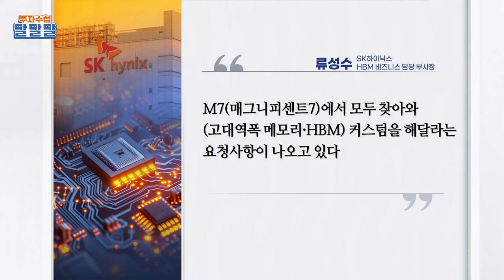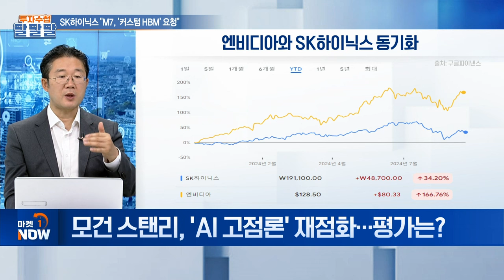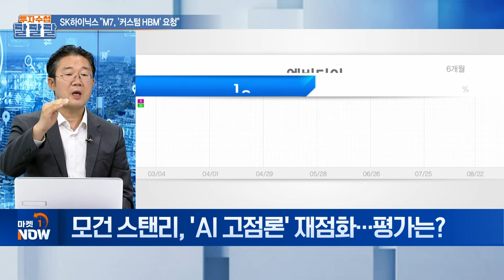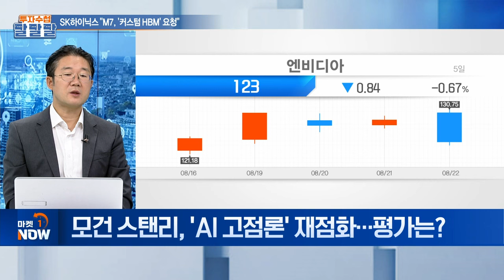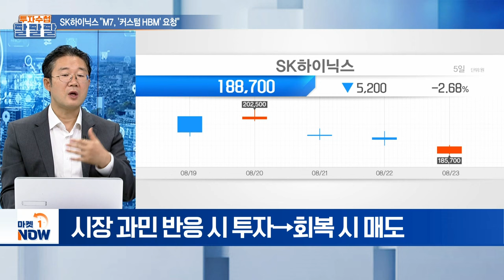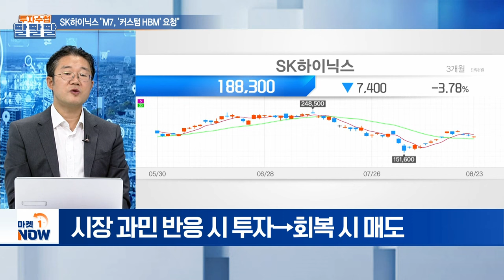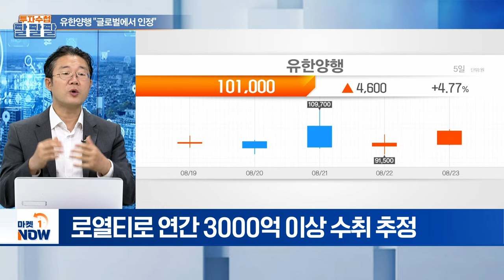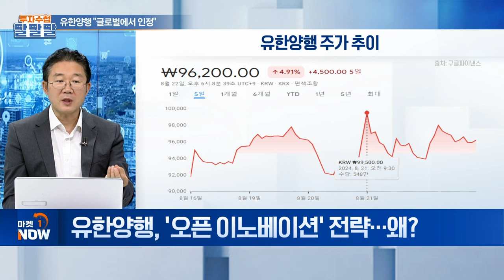SK하이닉스 "M7, '커스텀 HBM' 요청" / 유한양행 "글로벌에서 인정" | Market Now (20240823)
주제1: SK하이닉스 "M7, '커스텀 HBM' 요청"
Q. 美 M7, SK하이닉스에 '커스텀 HBM' 요청?
Q. 모건 스탠리, 'AI 고점론' 재점화... 평가는?
Q. 향후 반도체 섹터 주목해야 할 포인트는?

주제2: 유한양행 "글로벌에서 인정"
Q. 美 진출 국산 항암제 1호 탄생... 평가는?
Q. 유한양행, '오픈 이노베이션' 전략... 왜?
Q. '오픈 이노베이션' 전략 평가는?